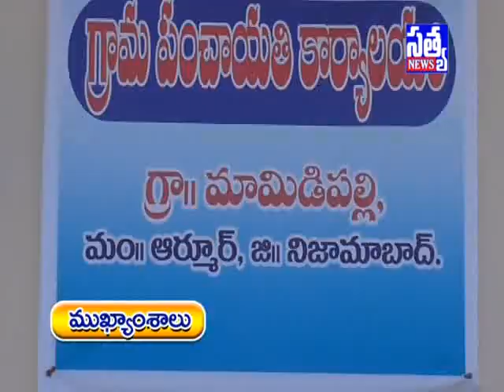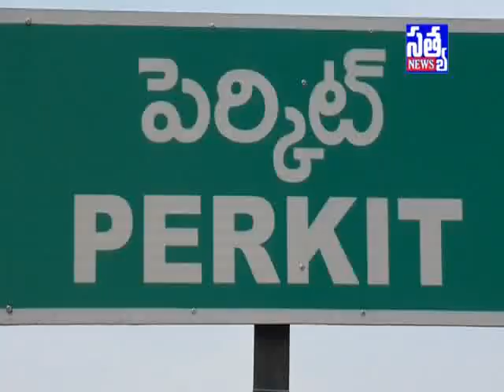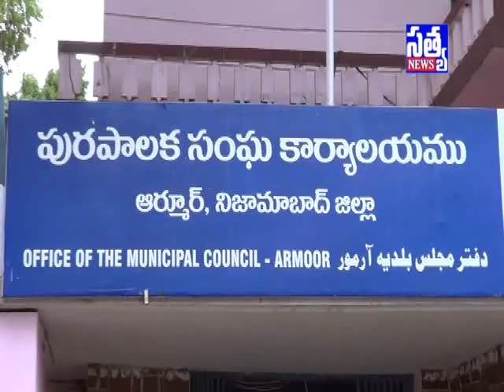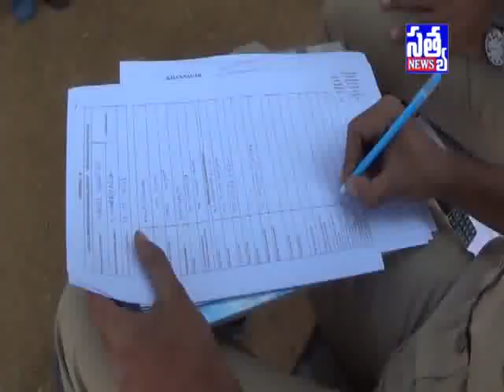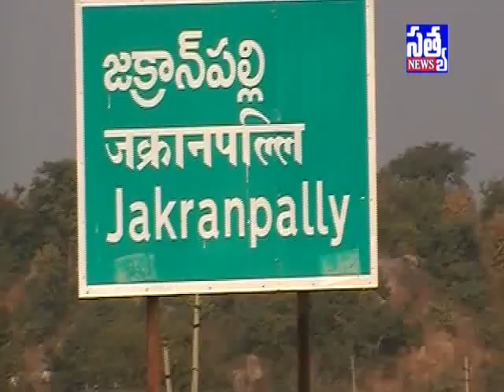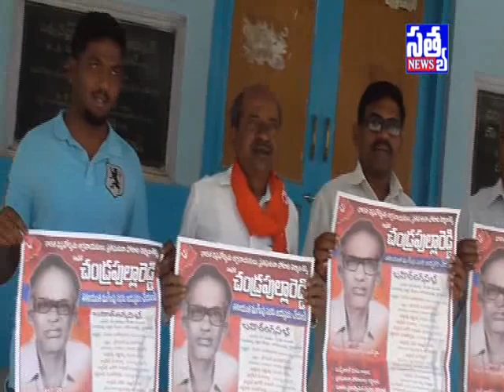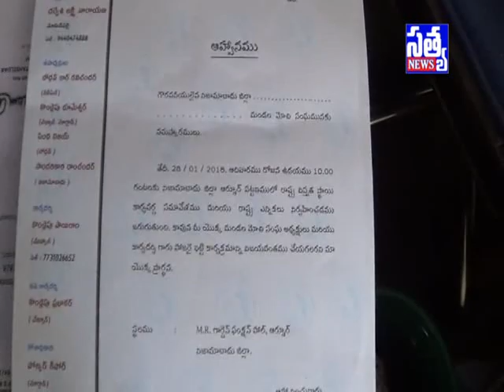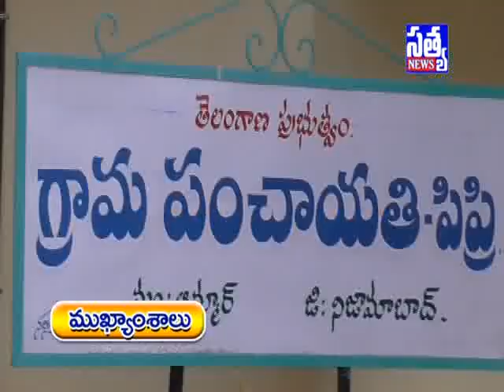SATYA DAILY NEWS ARMOOR || 18 -01- 2018